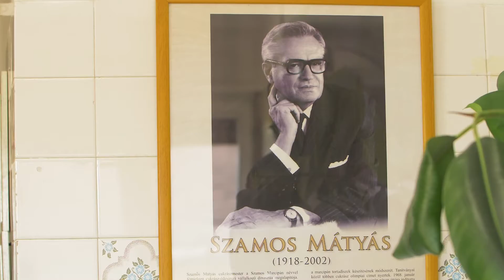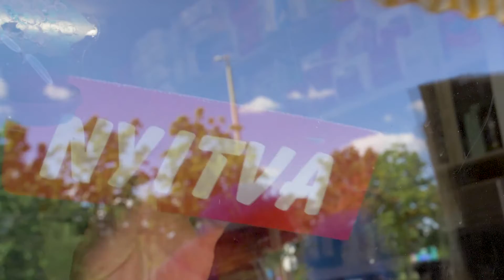A hazai vállalkozások számíthatnak a kormány támogatására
A kormány az emberi élet védelme mellett számos eszközzel a koronavírus-járvány által okozott gazdasági károk enyhítésén és a hazai munkahelyek megmentésén dolgozik – hangsúlyozta Varga Mihály, miután látogatást tett a Szamos Marcipán Kft. hétfőn újraindult üzemében. A pénzügyminiszter elmondta, hogy az országban fokozatosan, szigorú ütemterv mellett jó néhány hazai vállalkozás kezdte újra működését, ahogyan tette ezt a legnagyobb magyar édesipari vállalat is, amely az elmúlt egy hónapban kényszerült a termelését felfüggeszteni.